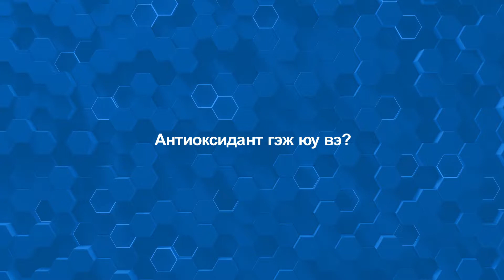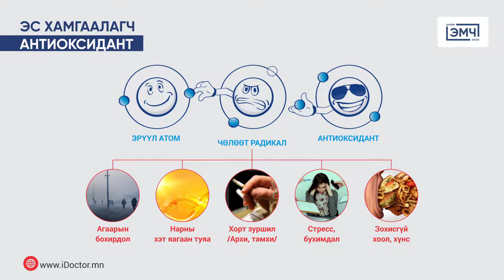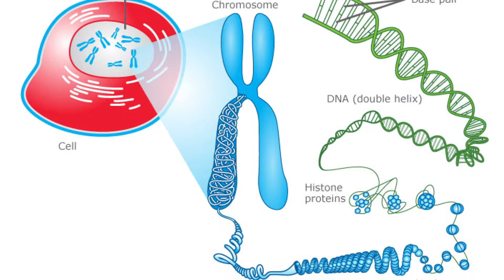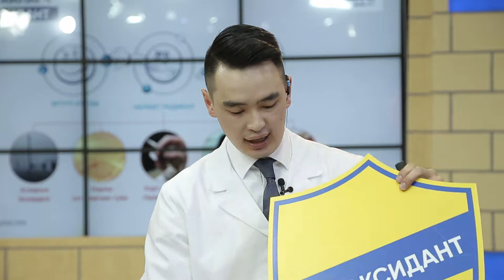Зэрлэг нэрсний анагаах чадал Part 2/4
Зэрлэг нэрс байгалийн хүчтэй антиоксидант юм.